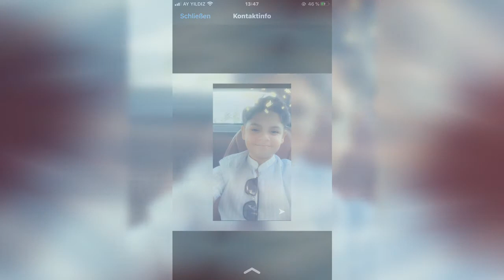Riko kitti party